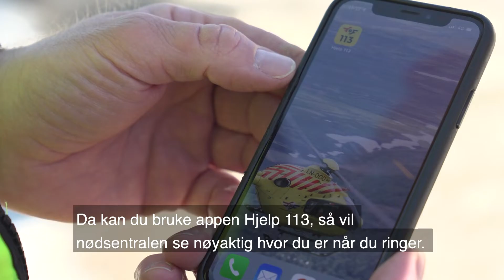Akuttaksjonen | Hva gjør du som førstemann til en trafikkulykke?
Det er viktig å sikre skadestedet og varsle nødetater når du kommer som førstemann til en trafikkulykke. Men vet du hvordan du kan hjelpe? Luftambulanselege Svein Are Osbakk gir deg sine beste tips.